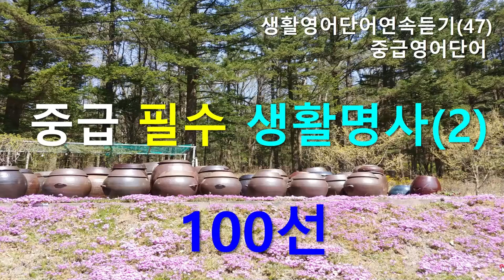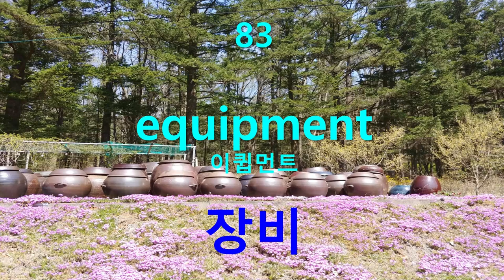필수생활명사 100선 중급(2) 생활 영어단어 연속듣기(47)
필수생활명사100선 중급(2) - 생활영어단어연속듣기(47)
중급으로 가는 생활명사를 익혀서 실력을 업그레이드 합니다!